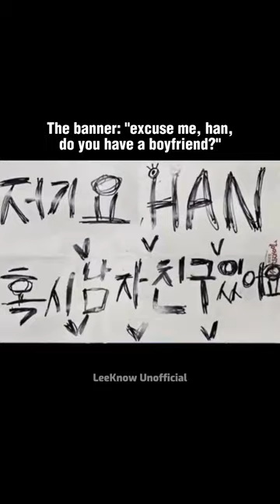HAN ONCE AGAIN CONFIRMED THAT LEEKNOW IS HIS BOYFRIEND I- 😭